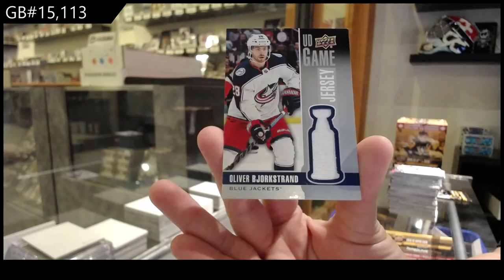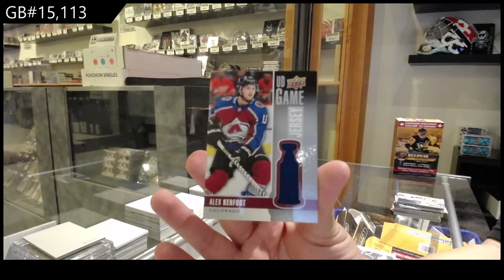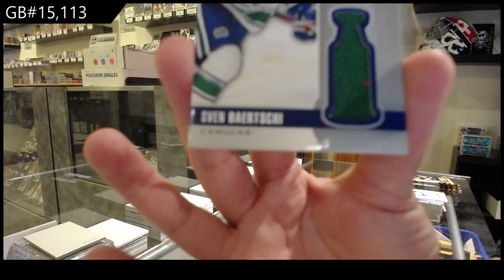19-20 Upper Deck Series 1 Triple Blaster Hockey 5 Box Break - C&C GB #15,113